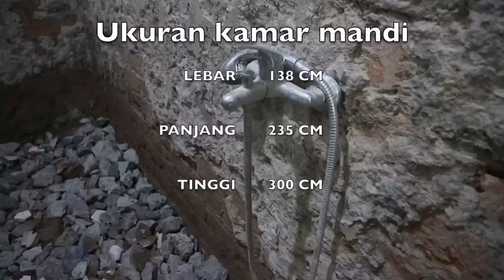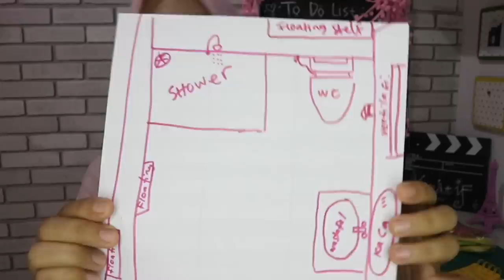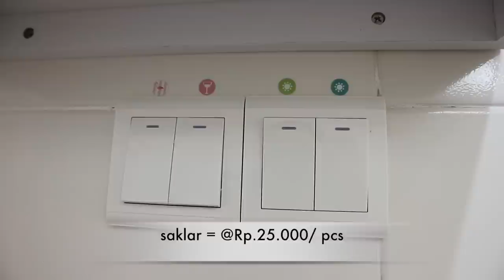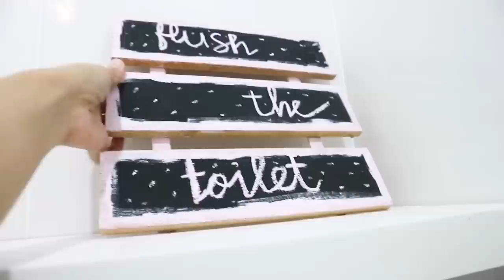BATHROOM MAKEOVER RENOVATION I Riesty Irdha Julvia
EDIT VIDEO : iMOVIE